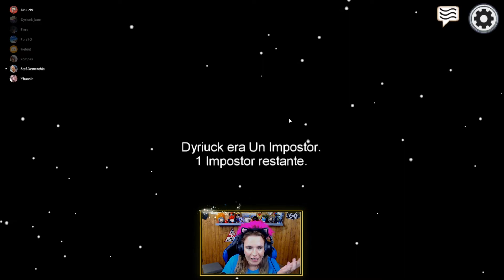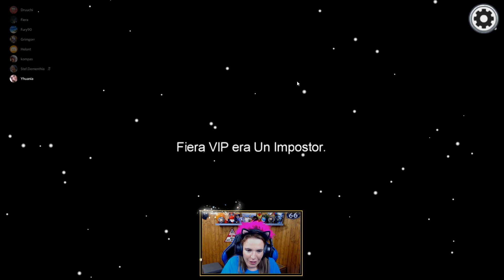#06 Carnicería Ramos!!! (Party con amigüis) - Among Us | By Yhui | Gameplay Español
En este gameplay vamos a jugar : Among Us, un divertido juego multijugador en el que puedes ser TRIPULANTE o IMPOSTOR

Tripulante: debes intentar preparar tu nave espacial para la salida, pero ten cuidado, ya que un impostor (o varios) está empeñado en matar a todos. Los tripulantes pueden ganar completando todas las tareas o descubriendo y votando al impostor fuera de la nave.

Impostor: sabotea, mata e intenta que no te pillen antes de que completen las tareas.

MÍNIMO:
SO: Windows 7 SP1+
Procesador: SSE2 instruction set support
Memoria: 1 GB de RAM
DirectX: Versión 10
Almacenamiento: 250 MB de espacio disponible